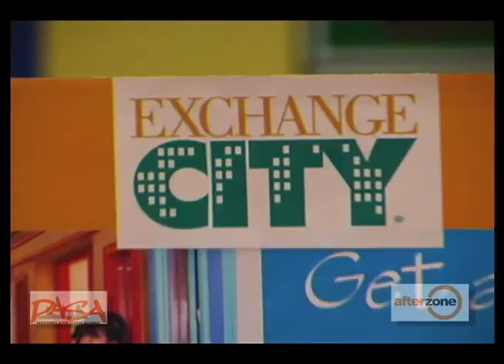The AfterZone Thanks Mayor Cicilline